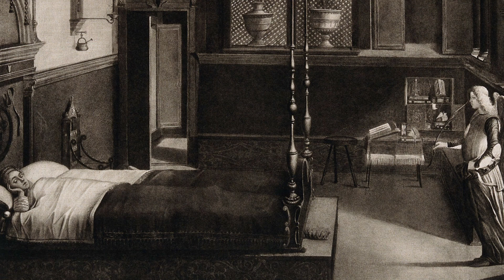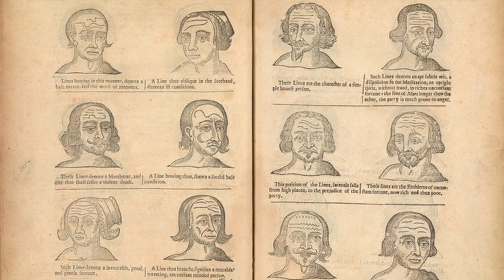Carl Jung | Dream Interpretation and Symbolism in Dreams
“Because we cannot discover God's throne in the sky with a radiotelescope or establish (for certain) that a beloved father or mother is still about in a more or less corporeal form, people assume that such ideas are "not true." I would rather say that they are not "true" enough, for these are conceptions of a kind that have accompanied human life from prehistoric times, and that still break through into consciousness at any provocation.

Modern man may assert that he can dispose with them, and he may bolster his opinion by insisting that there is no scientific evidence of their truth. Or he may even regret the loss of his convictions. But since we are dealing with invisible and unknowable things (for God is beyond human understanding, and there is no means of proving immortality), why should we bother about evidence? Even if we did not know by reason our need for salt in our food, we should nonetheless profit from its use. We might argue that the use of salt is a mere illusion of taste or a superstition; but it would still contribute to our well-being. Why, then, should we deprive ourselves of views that would prove helpful in crises and would give a meaning to our existence?

And how do we know that such ideas are not true? Many people would agree with me if I stated flatly that such ideas are probably illusions. What they fail to realize is that the denial is as impossible to "prove" as the assertion of religious belief. We are entirely free to choose which point of view we take; it will in any case be an arbitrary decision.

There is, however, a strong empirical reason why we should cultivate thoughts that can never be proved. It is that they are known to be useful. Man positively needs general ideas and convictions that will give a meaning to his life and enable him to find a place for himself in the universe. He can stand the most incredible hardships when he is convinced that they make sense; he is crushed when, on top of all his misfortunes, he has to admit that he is taking part in a "tale told by an idiot."

It is the role of religious symbols to give a meaning to the life of man. The Pueblo Indians believe that they are the sons of Father Sun, and this belief endows their life with a perspective (and a goal) that goes far beyond their limited existence. It gives them ample space for the unfolding of personality and permits them a full life as complete persons. Their plight is infinitely more satisfactory than that of a man in our own civilization who knows that he is (and will remain) nothing more than an underdog with no inner meaning to his life.”

― C.G. Jung, Man and His Symbols

Sources:

Dreams by Carl Jung
Psychology and Alchemy by Carl Jung
On the Soul by Aristotle